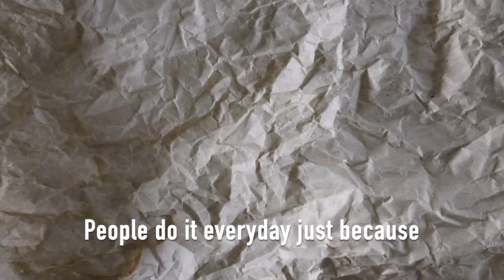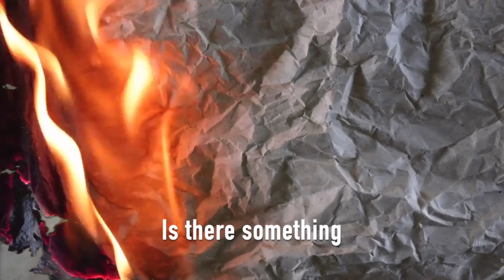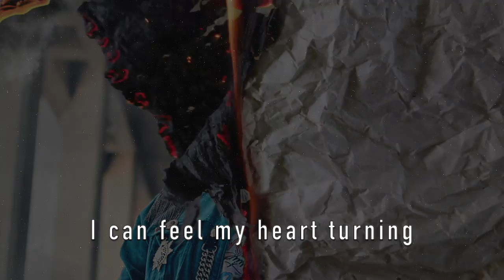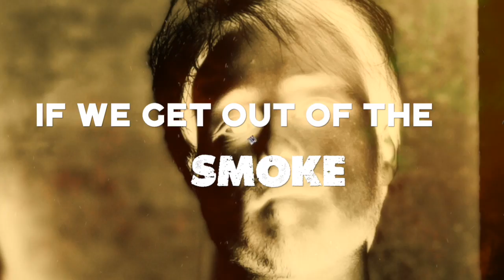SMOKE - BRAD BELMONDO (OFFICIAL LYRIC VIDEO)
Written, produced, recorded by Brad Belmondo
10-String Guitar - Shawn Gaskill
Saxophone - Eliott Allemand